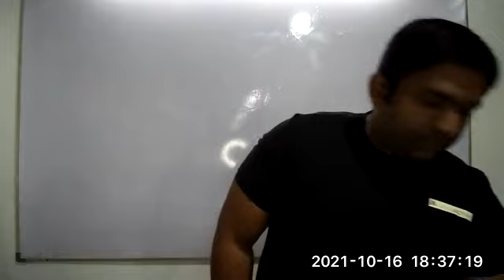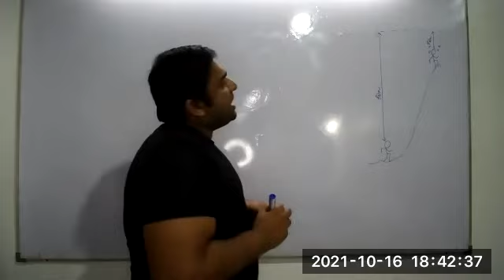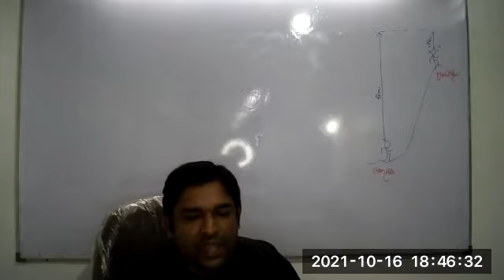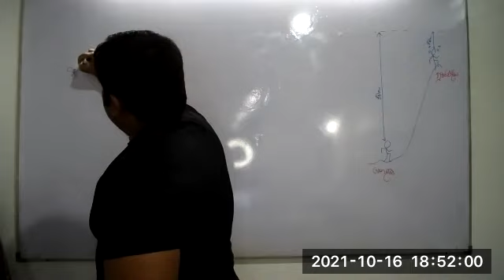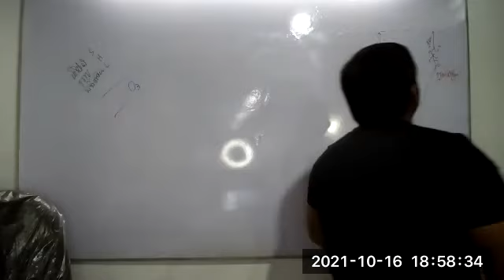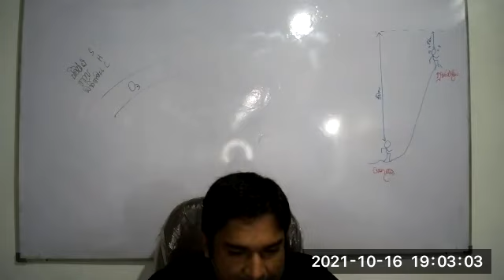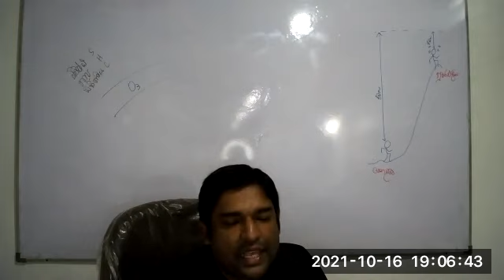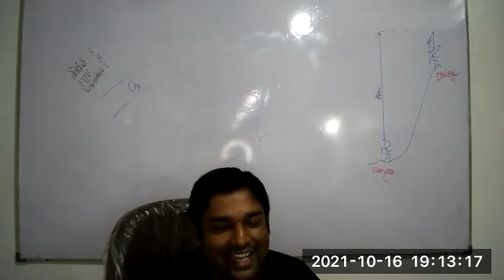Grade 07[Session 13]2021/10/16#1